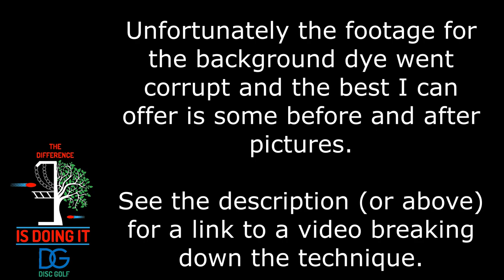Disc Golf Dyeing (multicolor stencil, spin dye) - Chewbacca Disc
I've been on a little Star Wars vibe recently, you'll probably be seeing a few more of them real soon...hint hint.  I wish I could spell out the sounds Chewbacca makes, in my head it's what I've titled this disc.  Instead I had to settle for mixing that sound effect in throughout the video for your listening pleasure.  Hope you enjoy!

We've had a somewhat surprising number of requests to make some of these discs for other people come in, which it pretty cool and very flattering.

Bobby

If you'd like to see more of our Disc Golf Art and/or a bunch of video shorts of us all kinda sucking at Disc Golf, check us out on Facebook here:

Background Music: The background track is called Cantina Band Remix by Señor B Electro Swing.  Check them both out below.